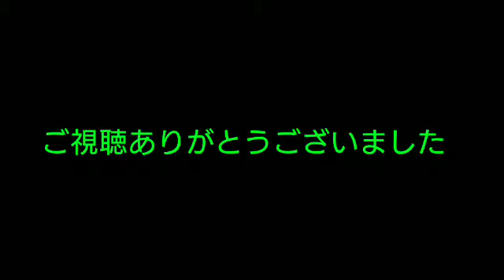柔拳通信 154 ～ 5月18日(水曜日)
5月18日 水曜日の道場は満員御礼